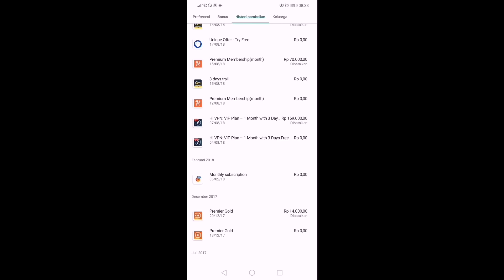Gacha GODDES ATHENA - GILA HOKI GW BALIK LAGI BOY TERNYATA GINI KALAU HOKI PARAH - SAINT SEIYA AWAKE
Gacha kambing kambing